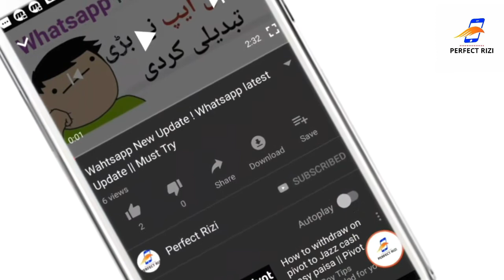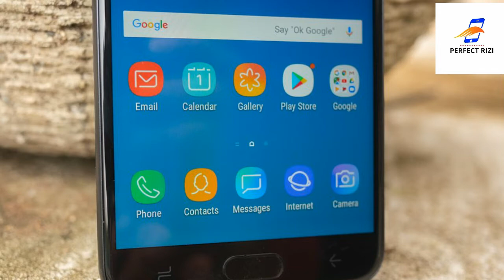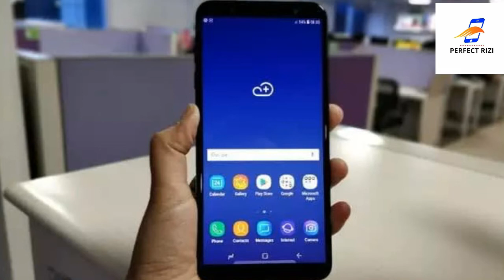samsung Galaxy M10 & M20 Unboxing 🔥 M10 & M20 price in pakistan & India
galaxy m10 and galaxy m20 unboxing full Reivew and what price in pakistan and india galaxy m10 m20 Galaxy M10 comes at Rs 7,990 for the base variant. It has a 6.2-inch HD display with drop style notch, dual rear camera and 3400mAh battery. It runs Samsung’s entry level Exynos 7870 chip with 2GB RAM and 16GB storage on base model

"" Perfect Rizi ""